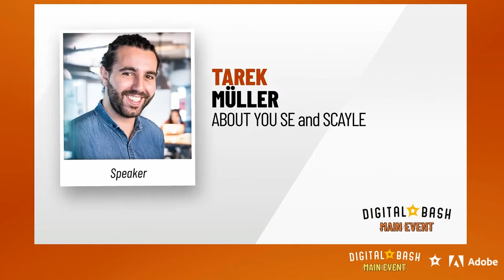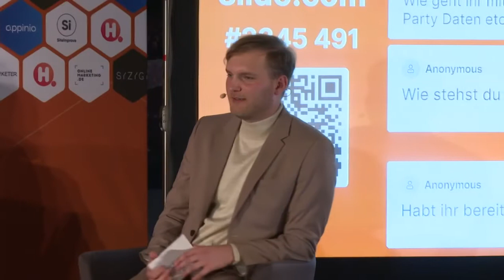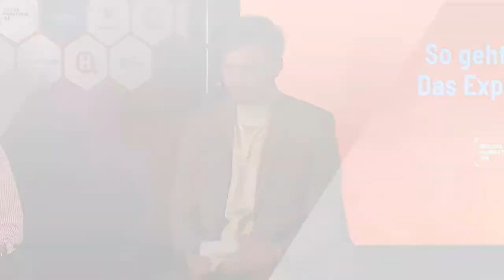CLV, AOV & Co.: eCommerce-Panel mit Tarek Müller | Digital Bash 2022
Bei manchen läuft eCommerce scheinbar glatter als bei anderen. Wie schaffen die das? Bei einem Panel anlässlich des Digital Bash Main Events 2022 diskutierten eCommerce-Profis die Strategien ihrer Unternehmen. Ihre Antwort: Durch die konsequente Nutzung kontinuierlich generierter Kunden- und Nutzungsdaten und die strategische Ausrichtung danach.

Je nach Use Case nutzen Unternehmen andere KPIs: Wer viele Rabattaktionen hat, behält die Discount-Rate im Auge. Wer den Fokus auf wiederkehrende Kundschaft legt, checkt die Retention Rate. In der Diskussion verraten die Teilnehmer*innen zudem, welche Tools sie am liebsten zur Datengenerierung nutzen und welche Schlüsse sie daraus ziehen. Auch Trends wie Liveshopping, Sustainability und Marktplätze sind Thema.

Wer live nicht dabei war, hat jetzt hier die Chance, sich die Diskussion als Video anzusehen.

Teilnehmer*innen:
○ Tarek Müller, Co-CEO von ABOUT YOU und SCAYLE
○ Oliwia Bökemeier, Head of Campaigns bei OCEANSAPART
○ Nils Schönburg, Head of Digital Marketing & eCommerce bei PAUL HEWITT,
○ Astrid Linser, Head of eCommerce bei BEARS WITH BENEFITS
○ Natalia Trescher de Juana, Head of eCommerce bei GRAVIS
○ Moderation: Til Dreyer, Head of Professional Services bei MAKAIRA

○ Whitepaper: Wie Marken ihren Marketing-ROI um das Fünffache steigern können (EN)
► ÜBER SCAYLE
SCAYLE ist die B2B-Unit der ABOUT YOU Holding SE und umfasst ein dreiteiliges Service-Portfolio: Commerce Technology, Online Marketing und Commerce Operations. Die SCAYLE Commerce Engine liefert Markenherstellern und Händlern die Komponenten, um ihr digitales D2C-Geschäft zu skalieren. Zu den Kunden zählen ca. 100 Online-Shops in 26 europäischen Ländern, u.a. führende Marken wie Marc O’Polo, Depot, The Founded und Tom Tailor. SCAYLE beschäftigt 400 Mitarbeiter*innen am Standort Hamburg. Geschäftsführer sind Tarek Müller, Sebastian Betz und Hannes Wiese.